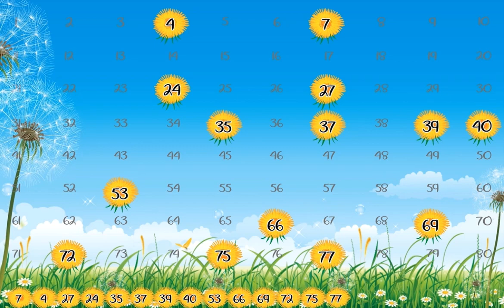PA_Dandelion_Keno